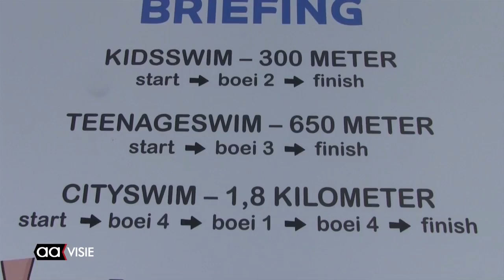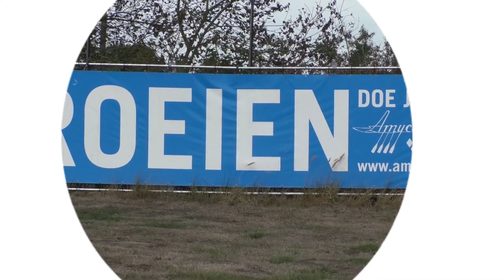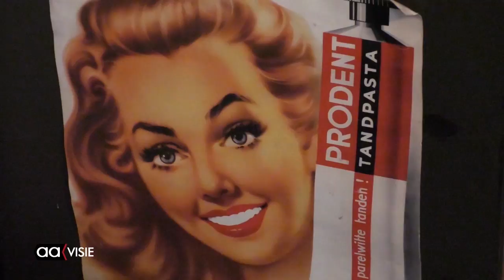Allemaal Almelo - weekeditie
A Local Swim Almelo levert ruim 56.000 euro op, 23e Cottwich Almelo Regatta, Op bezoek bij Museum Grootmoederstijd, Beeld voor Beeld: Marskramer en de AAgenda voor de komende week.